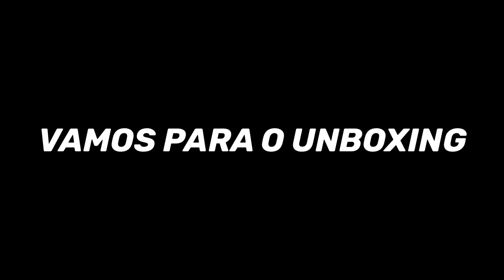COMPREI UM QUADRO RARIDADE - Achei no baú do tesouro!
*Dúvidas ?? Passe no meu PERFIL PESSOAL DO INTAGRAM*
INFORMAÇÕES:
Bike: Hupi Naja 2019 - Roxa e Vermelha
Smartphone: IPhone 11 128G Black
Nome: Roger Oliveira